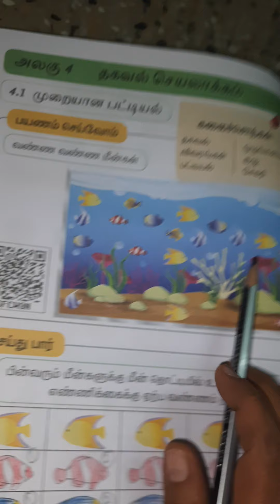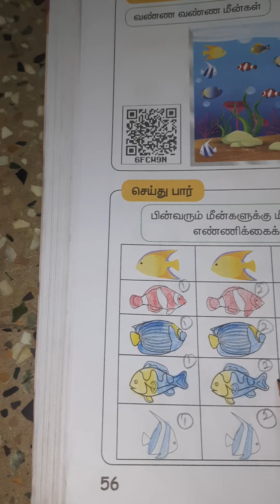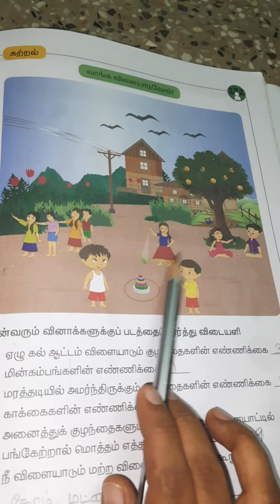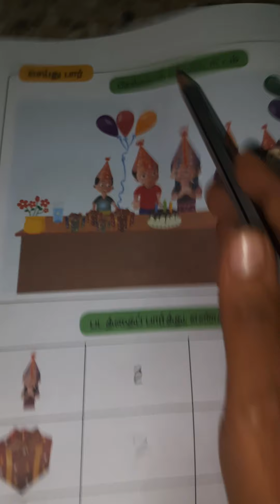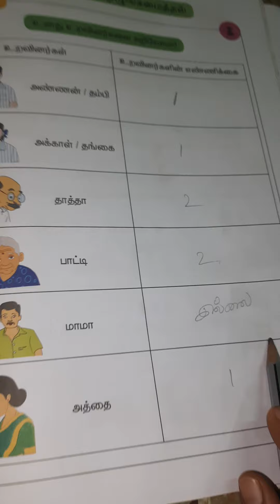கணக்கு ,4.தகவல் செயலாக்கம் ,முதல் வகுப்பு ,முதல் பருவம்